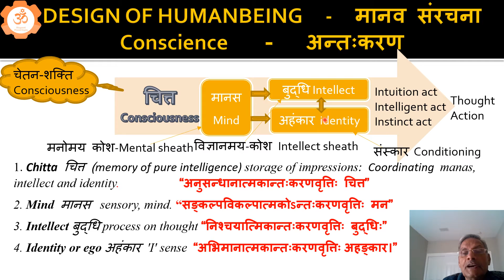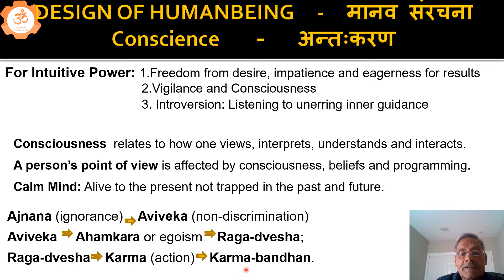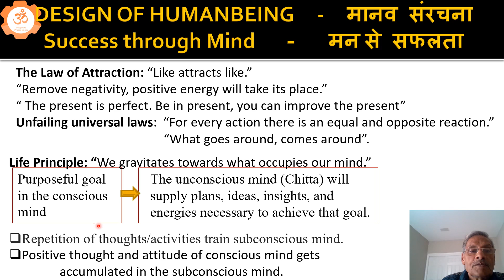Design of Humanbeing ANTAHKARAN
Activate your inner psychic device Antahkaran and achieve your goal